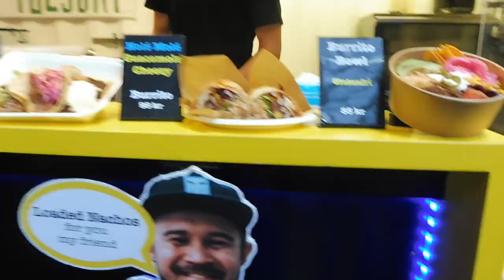Vlog #51 Road trip Odense, Denmark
A fun girls road trip to Odense in the weekend: Enjoying the sun, cake and being creative at Creativespace!

Muziek: Zo mooi by Danjil Tuhumena